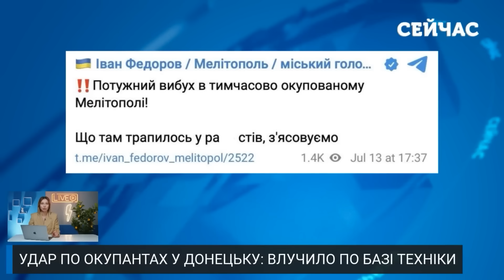🚀Прямо зараз! У РФ розбився ВІЙСЬКОВИЙ ЛІТАК. Льотчика ВБИВ ПАРАШУТ. Перші КАДРИ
У Краснодарському краї РФ розбився військовий винищувач Су-25. Під час військових навчань щось пішло не так, льотчик намагався катапультуватись, проте вижити йому не вдалося. Деталі дивіться у випуску новин «Сейчас» від Анни Ткаченко.